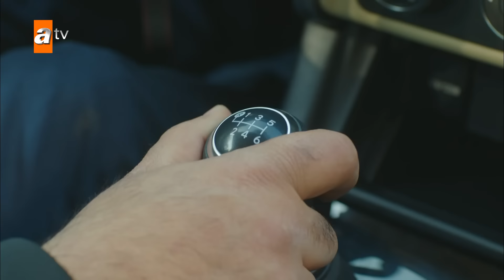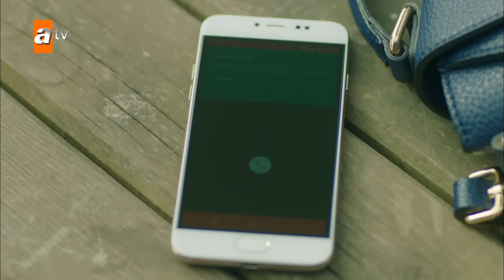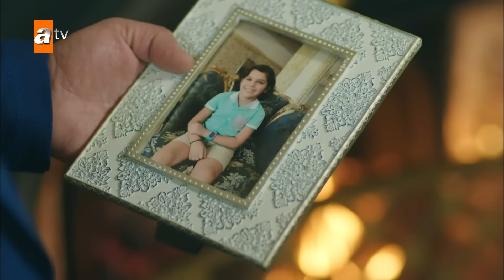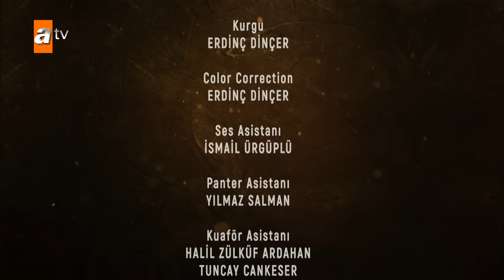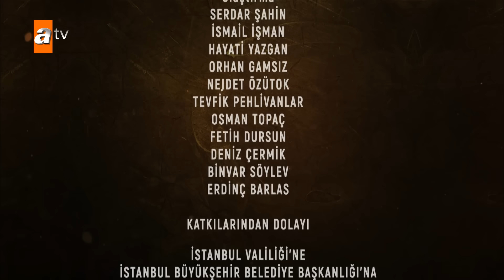Kanatsız Kuşlar 42. Bölüm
Kanatsız Kuşlar 42. Bölüm Özeti:
Muzaffer, oğlunun yaşadığına artık emindir. Nefise ise çevresinde iyice daralan çemberin ortasında sıkışır.
Muzaffer, heyecan içinde, yıllar önce kaybettiği oğluyla bir araya geleceği günü beklerken, tüm enerjisini buna verir. Bu durum etrafındakileri ve özellikle de küçük oğlu Mert’i üzmeye başlar.
Onur, Mine’ye, varacağı noktayı hesap etmeden iyilik yapmayı sürdürür. Annesi Suna ise onun duygularını kötüye kullanacaktır. Onur’u elde edebilmesi için kızından bir oyun oynamasını ister.
Ahmet, amcasıyla artık iyiden iyiye ters düşmektedir. Çünkü Zeynep’in ona geri döndüğüne inanmakta kararlıdır.  Tam buna inanacağı sırada Emre, Zeynep’in her şeyi göze alarak başlattığı oyunu bozar. Ahmet ve Zeynep arasındaki büyük ve tehlikeli hesaplaşmanın zamanı gelmiştir.